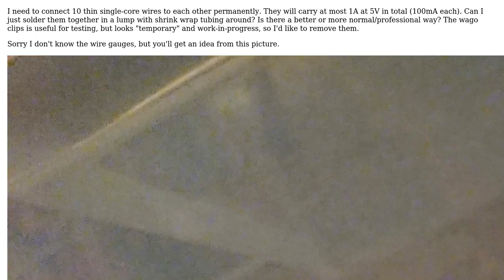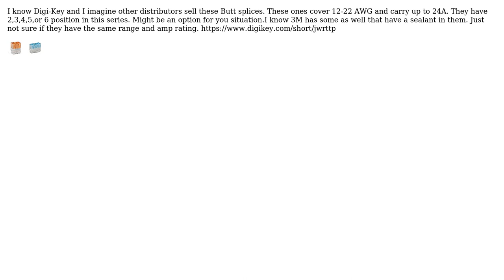Should I solder multiple wires together, or is there a better way? (2 Solutions!!)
Should I solder multiple wires together, or is there a better way?

With thanks & praise to God, and with thanks to the many people who have made this project possible! | Content (except music & images) licensed under CC BY-SA | Music | Images & others | With thanks to user Robert Fay user Anna user Andrew Morton and the Stack Exchange Network Trademarks are property of their respective owners. You are responsible for your own actions.